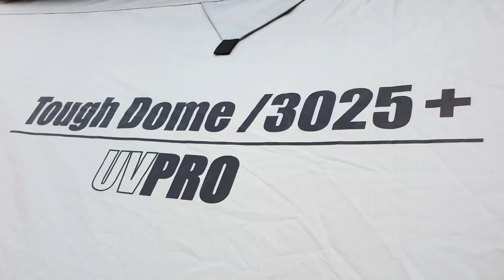วิธีกาง-เก็บ Coleman Tough Dome 3025+ Darkroom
เต้นท์ Coleman Tough Dome 3025+ Darkroom
เต้นท์ครอบครัวขนาด 4 คน ที่มีประตูเข้า-ออก 2 ด้าน ด้านหน้าสามารถหาซื้อเสา 2 ต้นวางเป็นระเบียงนั่งเล่นได้ (เสาไม่รวมในชุด) ภายในมีช่องระบายอากาศด้านข้างและด้านบน พร้อมการออกแบบ Darkroom Technology คือการเคลือบผิวด้านในเต็นท์หรือ Fly Sheet เพื่อป้องกันแสงอาทิตย์เข้ามาในตัวเต้นท์ เป็นเทคโนโลยีที่ ช่วยให้อุณหภูมิในตัวเต้นท์ ไม่สูงเท่าเต็นท์ทั่วไป จึงทำให้ความร้อนในตัวเต้นท์ไม่สูงเพิ่มขึ้น แค่นี้เราก็สนุกสนานกับแค้มป์ของเรามากขึ้นครับ

เต้นท์ Darkroom ทำเพื่อสร้างความมืดลดแสงให้นอนสบายและลดอุณหภูมิความร้อนจากภายนอก แต่ไม่จำเป็นว่าจะต้องมืดสนิท เต้นท์ Darkroom อาจจะมีจุดที่แสงเข้าได้ซึ่งเป็นเรื่องปรกติ ไม่ได้ถือเป็นปัญหาหรือ Defect แต่อย่างใด

●เคลือบกันน้ำ: เต้นท์ 3,000 mm. (พื้น: ประมาณ 2,000 mm.)
●ขนาดครอบครัว 4-5 คน
●ขนาดภายใน: 300 × 250 × 175 (h) cm.
●ขนาดเก็บ:φ 26 × 72 cm.
●Fly / 75D โพลีเอสเตอร์ Dark Room เทคโนโลยี TM, UVPRO, PU

ร้าน Outdoor Rangsit รังสิต ธัญบุรี คลอง 2
อุปกรณ์แค้มปิ้ง ส่งไว ครบ จบที่เดี่ยว

👉Shopee : outdoorrangsit
👉Lazada : outdoorrrangsit shop